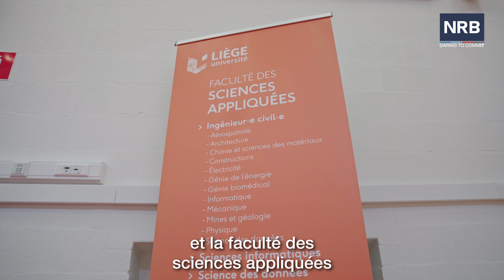NRB et l’ULiège s’associent pour la création d’une Chaire dédiée à l’IA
NRB et l’Université de Liège (ULiège) collaborent pour développer l’Intelligence Artificielle (IA) au bénéfice des entreprises et du secteur public en Belgique et à l’international. Cette collaboration crée au sein de la Faculté des Sciences Appliquées de l’ULiège une Chaire dédiée à la recherche et au développement de l’IA, et plus spécifiquement des LLMs.